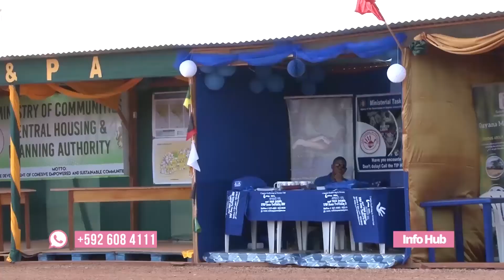Plans are onstream for Lethem to attain its township status on October 20